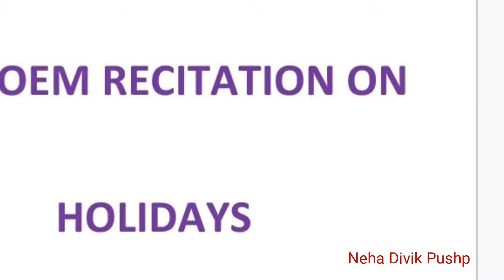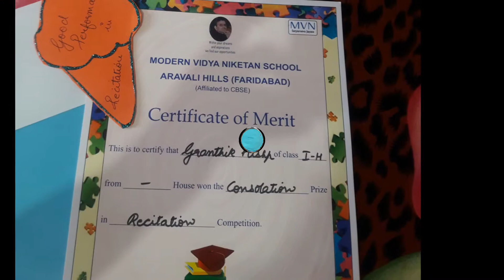Poem Recitation on Holidays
Kid vid, school activity, kids fun